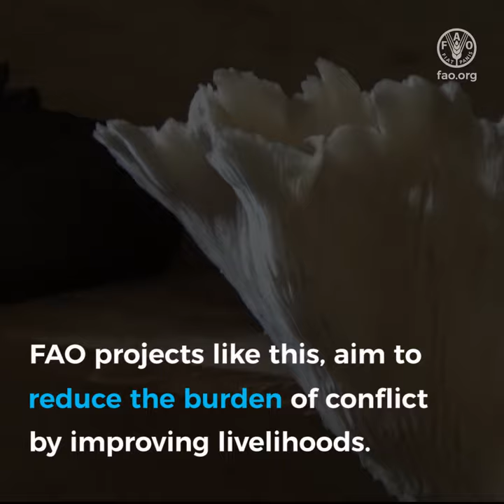North West and South West crisis in Cameroon: Resilience in the face of local hardship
Emmanuel Kemayo, a beneficiary of the Emergency livelihoods and nutrition support to vulnerable populations South West North West crisis, talks about his passion for mushroom production and how this activity contributes to the food security of his household. This project is implemented by FAO with funding from UNCERF since March 2022.